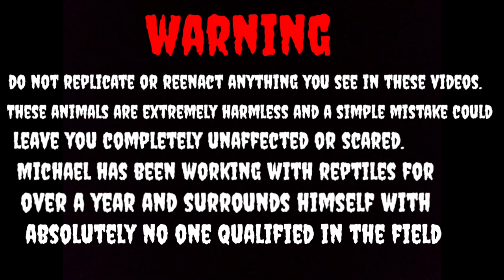snake room tour and feeding massive indigo snake!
Vlog of a quick feeding and snake room tour of my personal collection